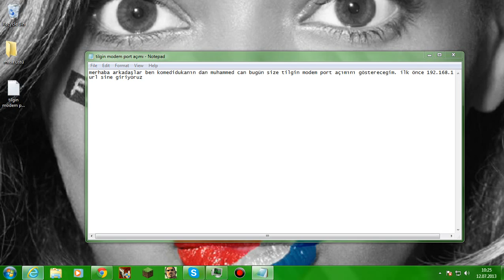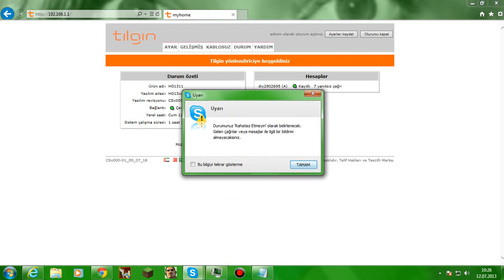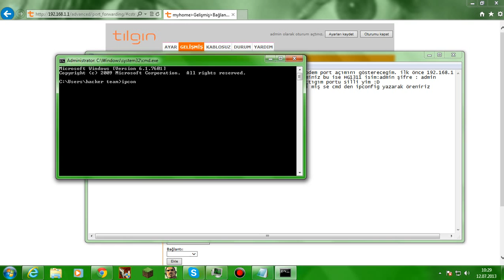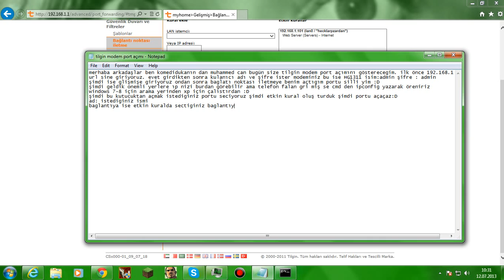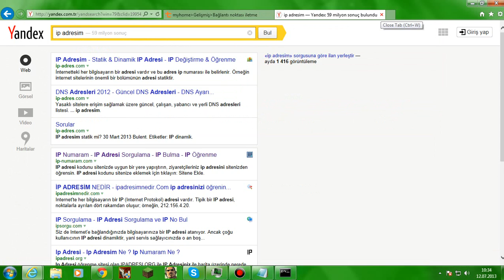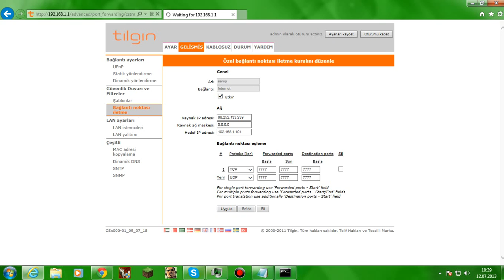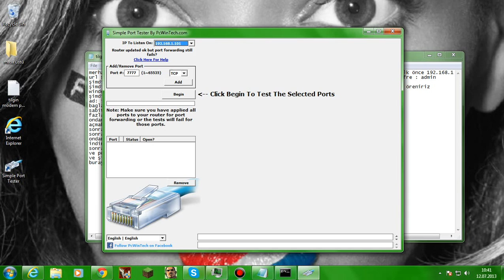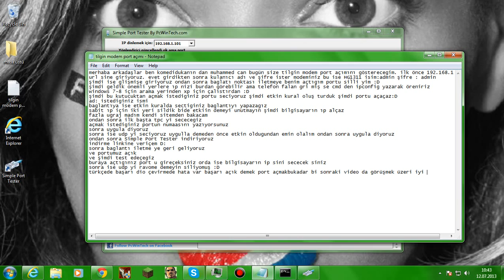tilgin modem sabit port açımı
like lemeyi unutmayın :D